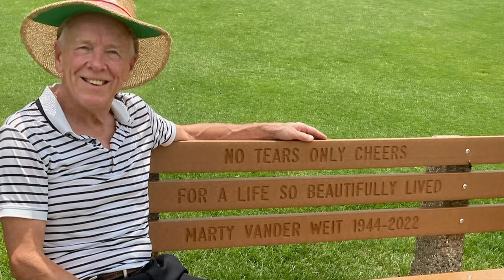Bill Denning 4K Render Music Drive